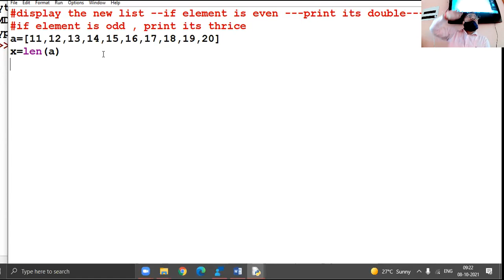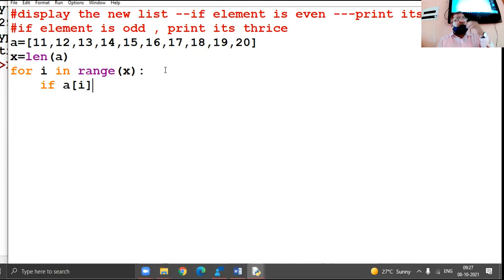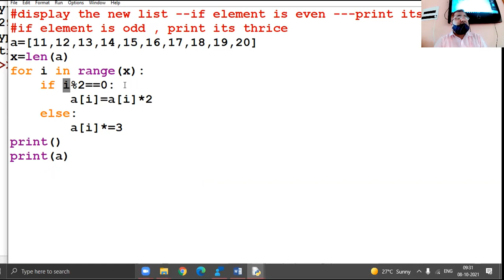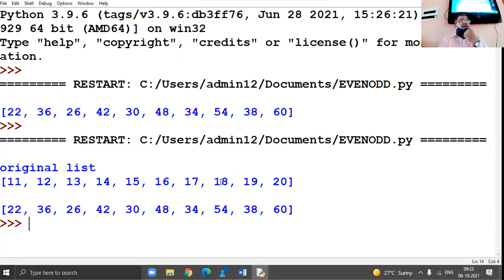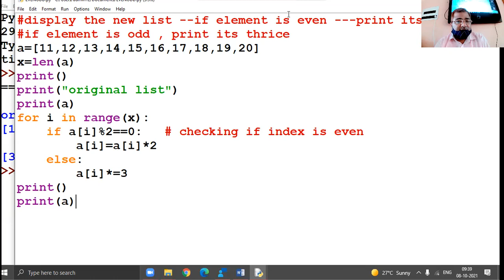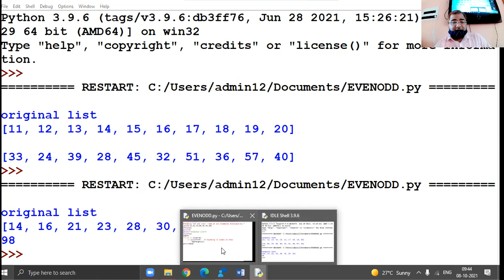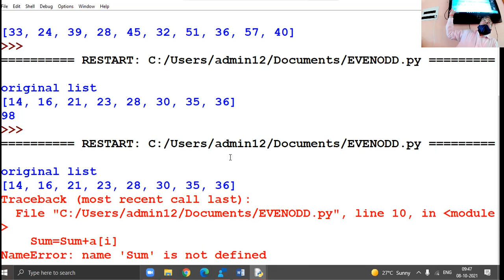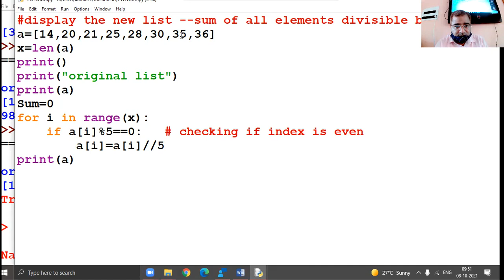08 10 21 XI COMPUTER LECTURE PART 2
LIST PROGRAM